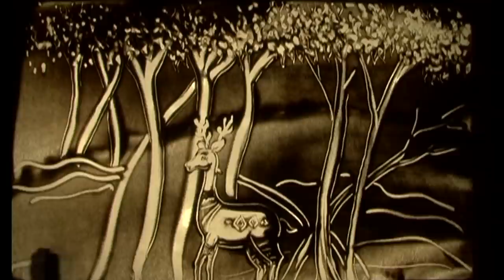Sand Animation - Deha Videha - Odia Buddhist Tantragan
For always being informed, and entertained find us here:

Twitter Deha Videha - Odia Buddhist Tantragan
(Mystic songs of the East.)

Info: ‘Deha-Videha’ is a unique music album on ‘Tantrik Buddhism’, once extensively preached and practiced in Odisha (7th to 12th Century AD).  It has been created from the contemporary mystic poems of Sri Haraprasad Das, set to music by Sri Omprakash Mohanty and rendered by Smt. Susmita Das.   Padmasri Sudarsan Patnaik has prepared sand art animation of the themes of the songs based on the sketches prepared by Kalee Patnaik.SP Thakur, IAS, a Buddhist has recited the chants.

Odisha has been identified as the Uddiyan Pitha of Buddhist theology.  It is from Odisha that Acharya Padmasambhava went to Tibet and founded “Lamaism” there.

Buddhist remains at Lalitgiri, Udayagiri and Ratnagiri bear testimony to the spread of Buddhism in Odisha.  Odisha could as well be the crucial missing piece of doctrinaire Buddhism, because it is here that the secrets of most of the esoteric quests of Buddhism lay buried under rites, rituals, symbols, metaphors and pure sounds.

Tantrik Buddhism, is the generic name of the 3 ‘Yanas’ (vehicles) or systems viz. Vajrayana, Kalachakrayana and Sahajayana.   The key element of ‘Vajrayana’ is the realization of ‘Shunyata’ or emptiness.  The key element of ‘Kalachakrayana’ is the realization of the human body as the seat of the whirl of time and the epitome of the Universe.

The key element of ‘Sahajayana’is the realization that ‘Reality’ and ‘Appearance’ are inseparable, comprehended only by intuition.The Siddhacharyas of Odisha (Sarahapada, Sabaripada, Luipada, Vajraghanta, Anangavajra, Indrabhuti, Padmasambhava, Laksminkara, Advayavajra, Birupada, Kahnupada and many others) have left behind much of these secrets in highly complex metaphorical allusions and a maze of euphemisms where body connects the spirit in blinding flashes of sensuous overtures, brought to peace by the somber reminder of deliverance.

The Tantrik Buddhists believe that the union of ‘Prajna’ and ‘Upaya’ leads to formal state of non-duality, the absolute being, the state of ‘Yuganaddha’, resulting in Mahasukha (Supreme Bliss), but it is different from the mundane sexuality and it is in essence the stage of Nirvana, in which the self and the world around are lost in all-pervading oneness.

It is here that Tantrik Buddhism differs from Mahayana Buddhism: ‘Prajna’ and ‘Upaya’ of the former are concrete female and male entities, while the namesakes of latter signifying respectively the ‘Perfect Knowledge’ and ‘Universal Compassion’, Sunyata and Karuna, are abstract principles. BodhichittaMahasukha of the former implies a sexo-yogic process, in the latter a mental state in which the involved is resolute for the emancipation of all sentient beings.
A MediaLearning Web Production. Produced for OdishaLIVE

Bhubaneswar-751017 (Odisha).